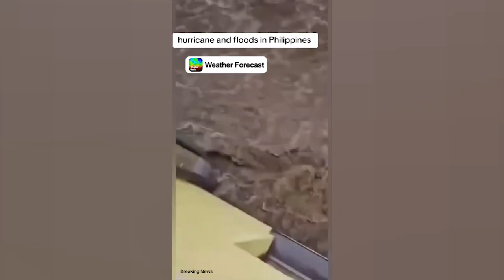Weather Forecast & Radar Home